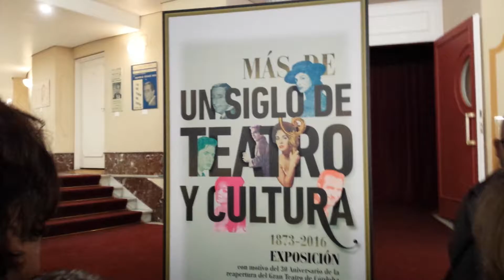Córdoba visita guiada al gran teatro 6